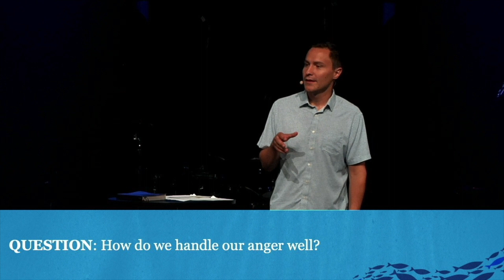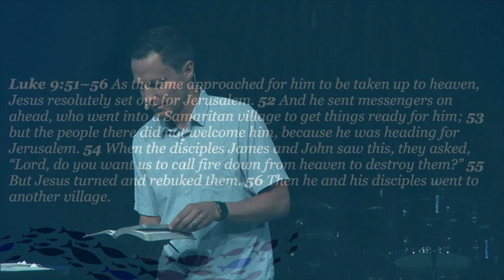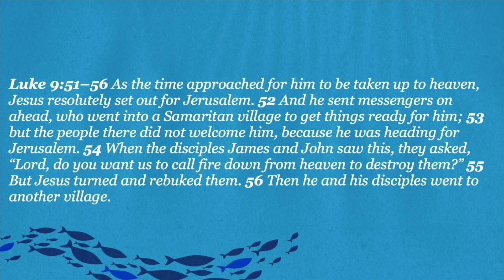How to Handle Anger || The Chosen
Sermon Series: The Chosen
Sermon: How to Handle Anger
Pastor Trevor Lovell